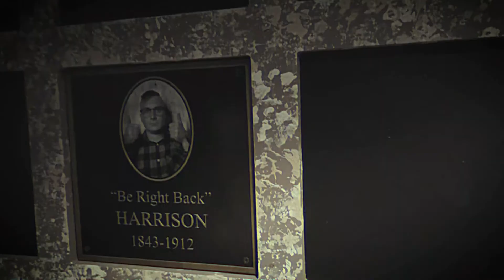HHN31 Tribute Store Review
Welcome to HaTo&Co!

In today's video, Harrison and I are joined by their friend, Ryan (@FortheLoveofThemeParksShorts), to try the new treats in the Halloween Horror Nights 31 Tribute Store! Watch as the boys lose their minds while taking PLENTY of sugar!

Harrison, Toren, and the Company of their friends explore the Orlando theme park area with reviews, skits, and extreme comedy bits.

Donations go towards building our channel, buying food/sweets for reviewing, getting new tech, and ultimately give back to you! Anything helps and we'll be sure to shout you out on our videos!